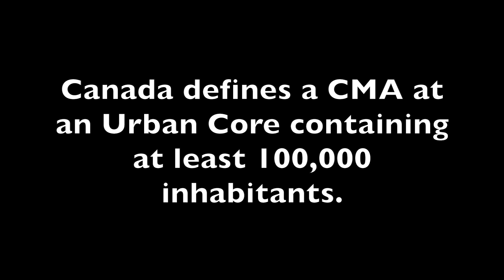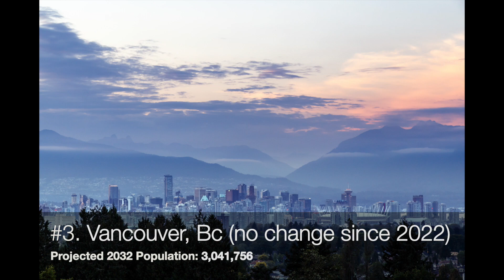Top 50 Largest Canadian Metropolitan Areas by 2030 (2032) by Population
Canada releases its census on years of 2 & 6 of each decade (for example 2016 & 2022), thus :"Top 50 Largest Canadian Metro Areas in 2032". If you like this video be sure to thumbs up & sub, for more to come from Tom's Top 10+ Vault.